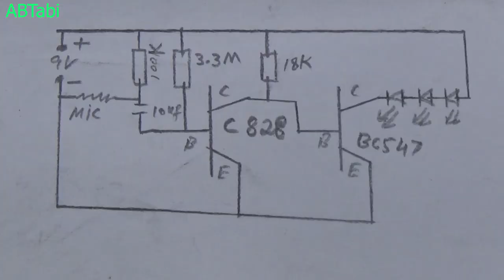How to make Sound detector, music detector diy project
How to make Sound detector circuit, music detector, audio detector diy project
Today i will show you how to make a sound detector, audio detector, music light detector led light electronic diy project make at home. Simple sound detector circuit, audio detector led light project make at home. Simple and easy electronics diy projects make at home.